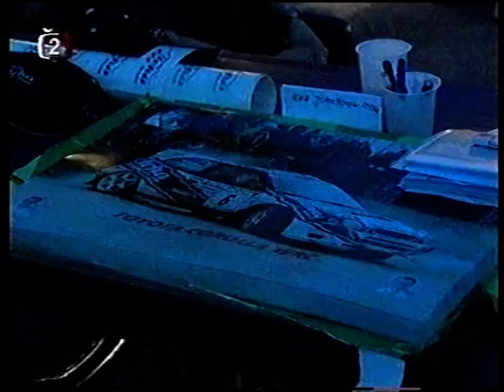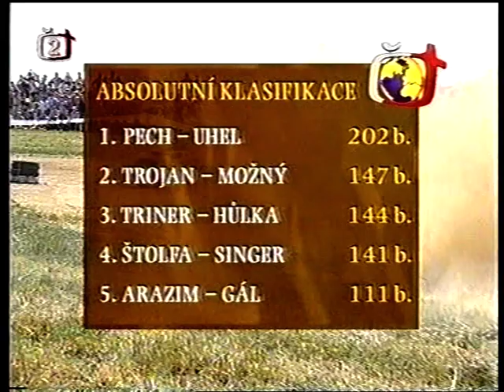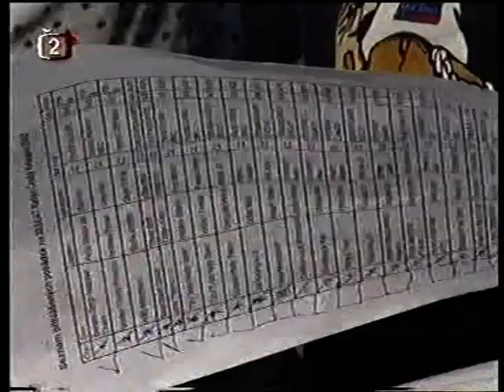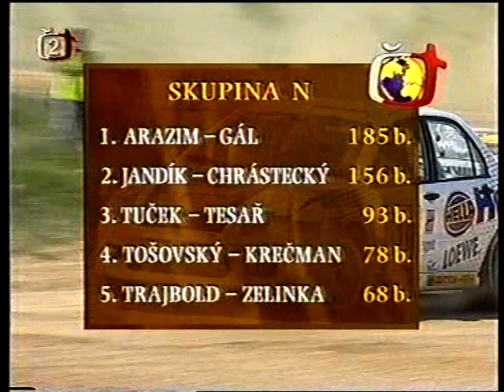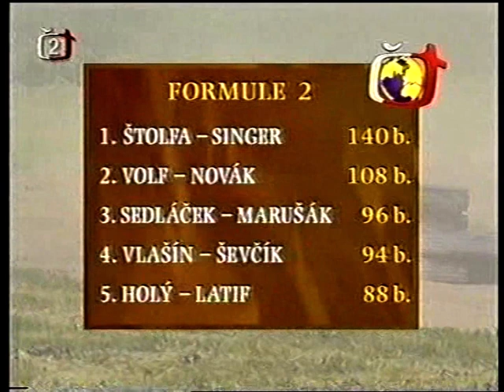RALLYE ČESKÝ KRUMLOV 2002 (ČESKÁ TELEVIZE)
Dobová reportáž čt